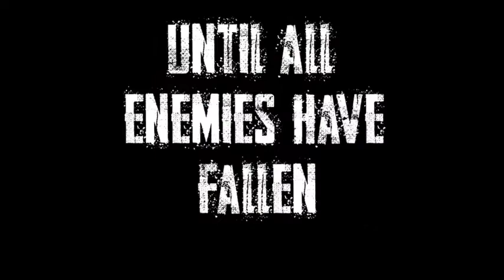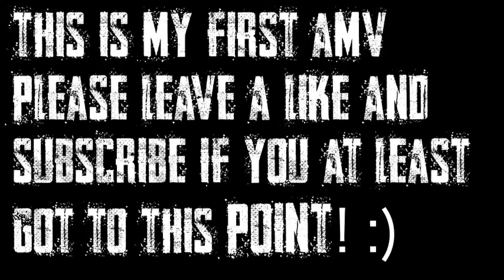Demon Slayer AMV - RUGBY | Tanjiro Vs Demons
I made my first AMV and it was SUPER FUN! Please feel free to judge it down below :)

Animated cartoon
Animated music video
Anime
Anime convention
Anime fan
Anime fans
Anime fans
Anime life
Anime lovers
Anime music video reaction
Anime podcast
Anime react
Anime reaction
Anime reviewer
Anime video
Anime youtube
Anime with demons
Anime youtuber
Best 2021 anime
Best amv
Best amv 2021
Best amv ever
Best anime moments demon slayer
Best animes
Best animes 2021
Best animes out 2020
Best animes to watch
Best fight scene in demon slayer
Best fight scenes demon slayer
Best moments in anime kimetsu no yaiba
Demon slayer
Demon slayer amv
Demon slayer best anime
Demon slayer best fights
demon slayer amv
amv demon slayer
tomeotv rugby
tomeotv demon slayer amv
demon slayer amv rugby
demon slayer amvs
best demon slayer amv
amv of demon slayer
demon slayer amv 2020
2020 demon slayer amv
mokomo dies
Mugen train
Mugen train breaks records
Muzan full fight
Muzan kibusuji
Muzan rengoku full fight
Muzan tanjiro full fight
Muzan vs nezuko
Muzan vs rengoku
Muzan vs tanjiro
Naruto character in demon slayer movie
Naruto in demon slayer
New anime demon slayer
New anime demon slayer season 1 episode 11
Nezuko
Nezuko and tanjiro fight
Nezuko fight scene
Nezuko vs giyu full fight reaction
Nuzuko fight scene
Nuzuko reaction
Praise rengoku
React demon slayer
Reacting to a anime amv
Reacting to anime
Reacting to anime video demon slayer
Reacting to best demon slayer fight
Reacting to demon slayer
Reacting to demon slayer episode
Reacting to demon slayer fight
Reacting to demon slayer full episode 11
Reacting to demon slayer season 1x11
Reacting to demon slayer video
Reacting to fight
Reacting to fight between tanjiru vs rui
Reacting to kimetsu no yaiba
Reacting to kimtsu no yaiba fight
Reacting to naruto in demon slayer
Reacting to tanjiro
Reacting to tanjiro vs rui
Reacting to tanjiru fight scene
Reaction episode 11 kimetsu no yaiba full episode
Reaction to anime video
Reaction to kimetsu no yaiba
React kimetsu no yaiba
React tanjiro
React to best anime demon slayer
React to demon slayer moments
React to demon slayer movie
React to season 2 demon slayer
React to tanjiro fight
React to tanjiro vs rui
Record breaking demon slayer
れあｃちんｇ と きめつ の やいば
鬼滅の刃に反応する